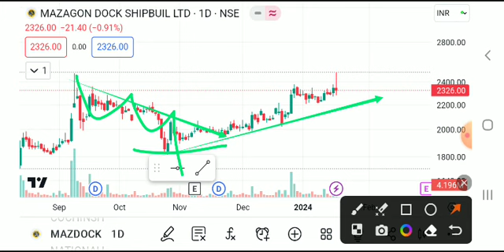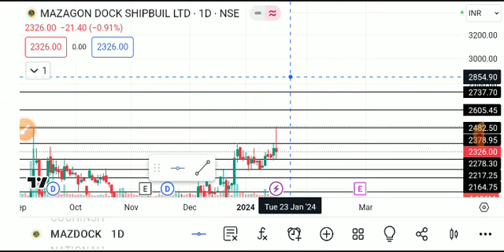MAZDOCK SHARE LATEST NEWS TODAY/MAZDOCK SHARE TARGET/MAZDOCK SHARE ANALYSIS/MAZDOCK SHARE NEWS TODAY